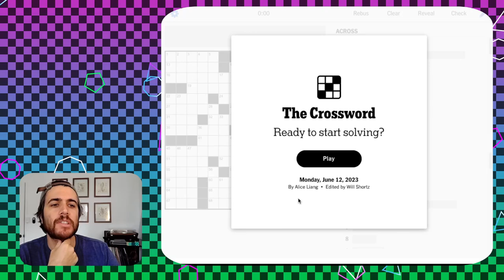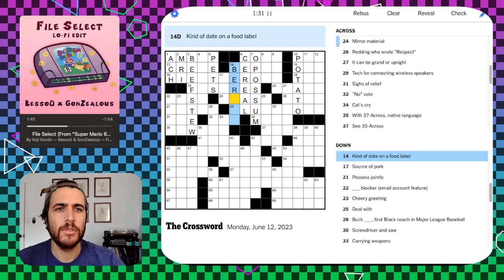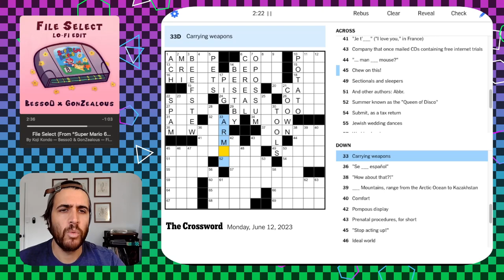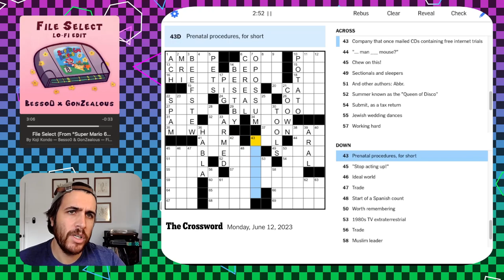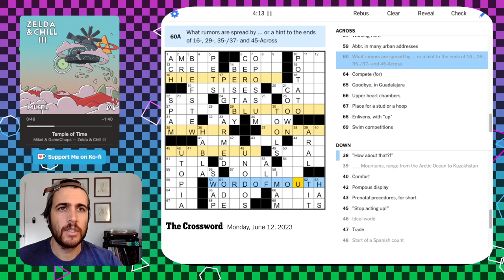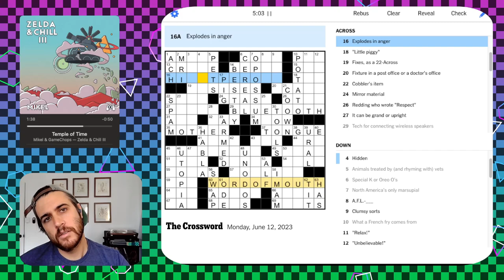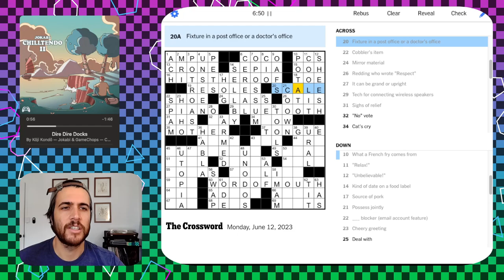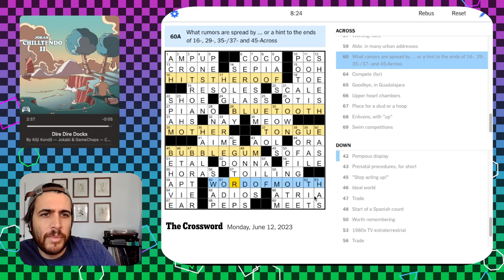A bite-sized theme in this Monday crossword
Solving the NYT Crossword - Mon Jun 12 2023